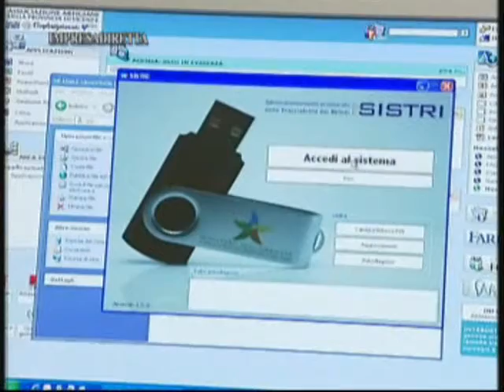Nuovo Sistri: chiesta la proroga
Troppi i problemi e le inefficienze del "Sistri", il nuovo sistema per il monitoraggio dei rifiuti, in vigore dal 1° gennaio 2011. Confartigianato Vicenza ha chiesto uno slittamento dei termini e, in particolare, la sospensione delle sanzioni per 12 mesi.